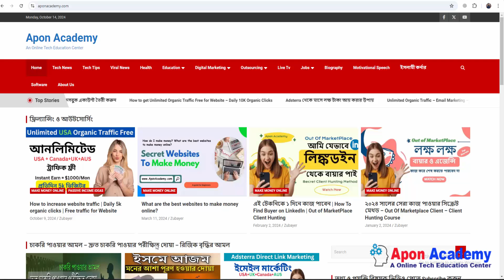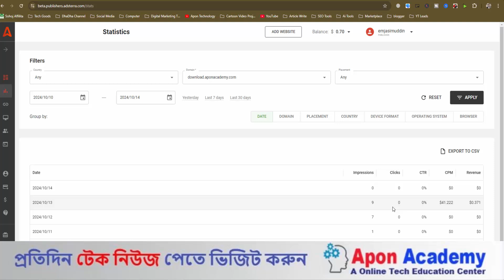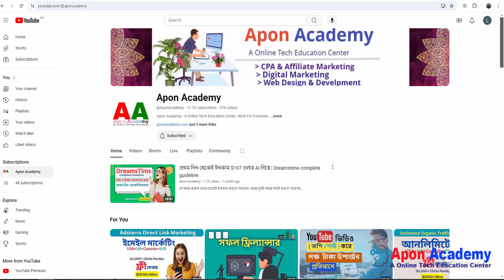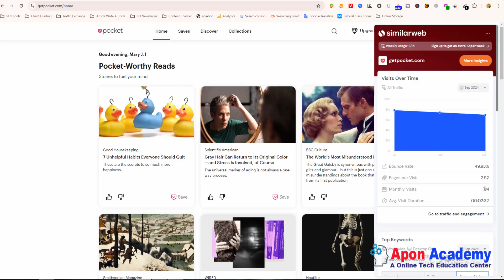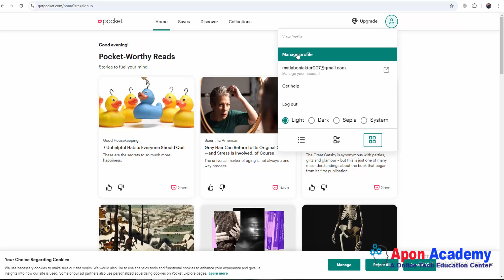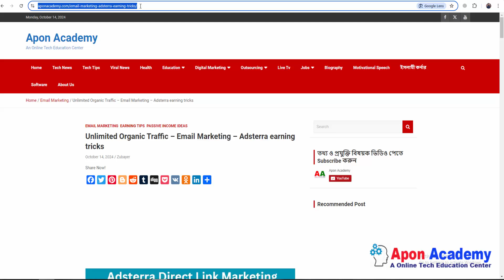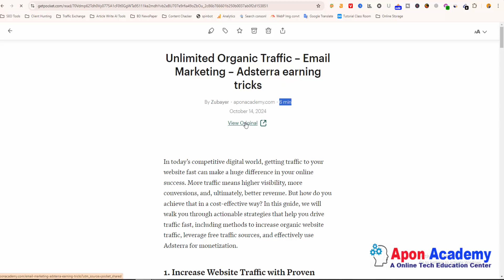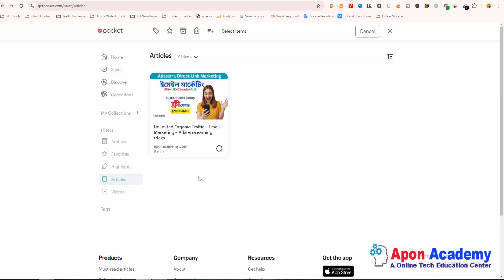How to get traffic to your website | Increase website traffic | Organic traffic from Pocket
So, I hope you can fully understand by watching the video & enjoy it.

YouTube Audio Laibary

over them.

be infringing.”

“Copyright  {@AponAcademy}. Any reproduction or illegal distribution of